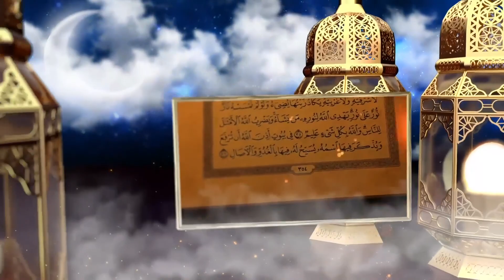Tafsiir | Darsiga 309: 2 Al-Baqara 183